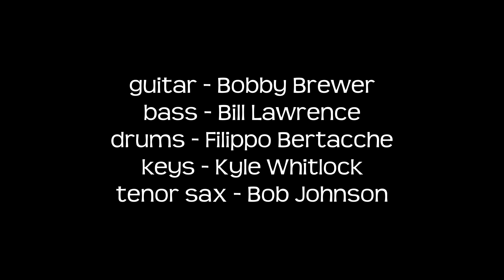Gungas Revenge -video by the Funkdawgs ©Bobby Brewer 2022)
Here's some down and dirty blues from the Funkdawgs International internet Band. Hope you enjoy!